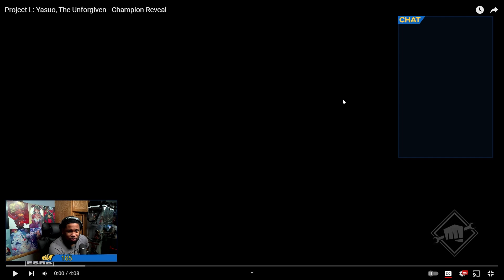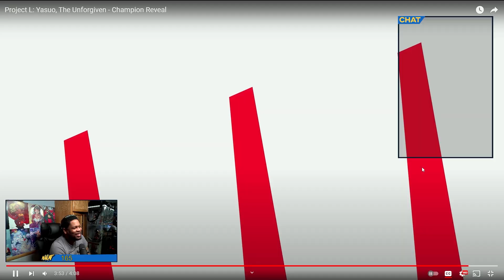Yasuo Looks Out Of This World!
*Metafy Membership*
Become a member for discounts on my coaching, content, and more! Also, get access to extended versions of my content, as well as smash content from some of the top players out there" Link down below ^_^